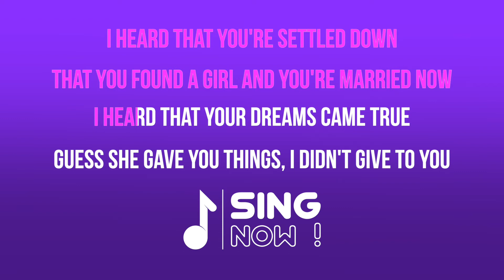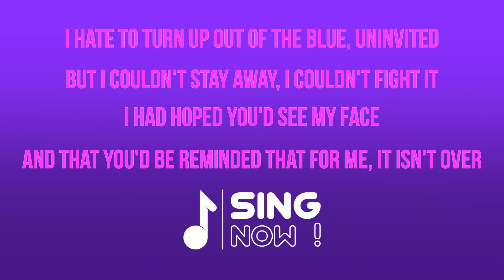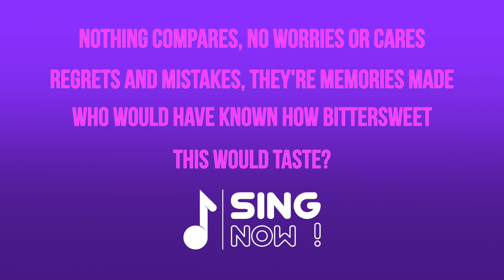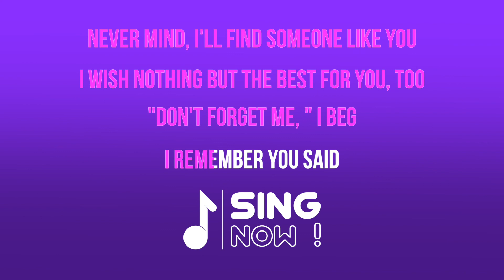ADELE - SOMEONE LIKE YOU ( KARAOKE VERSION )